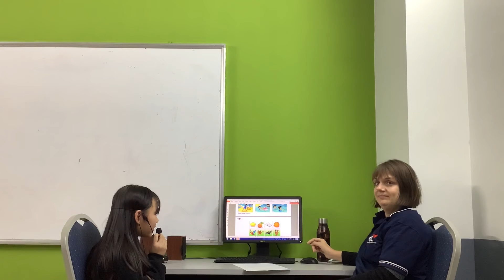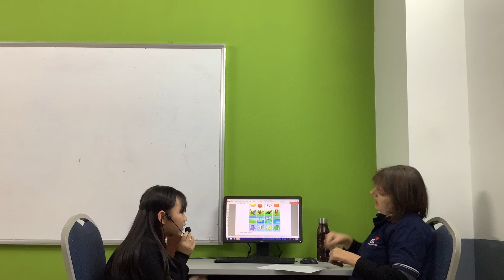CEC | Test in January | Mpvers Speaking Test - Vũ Châu Anh